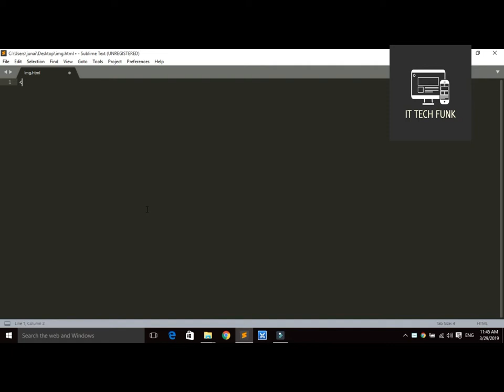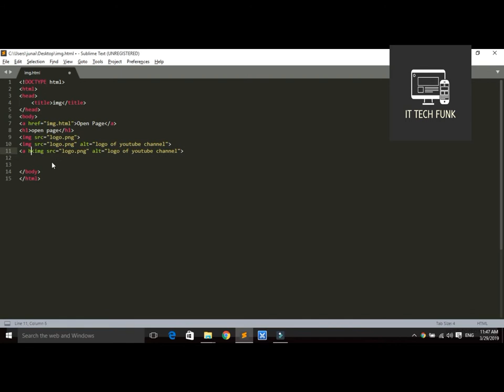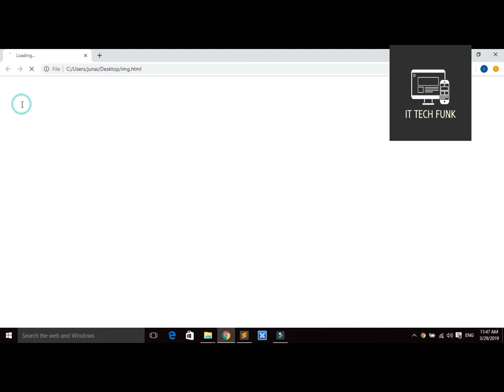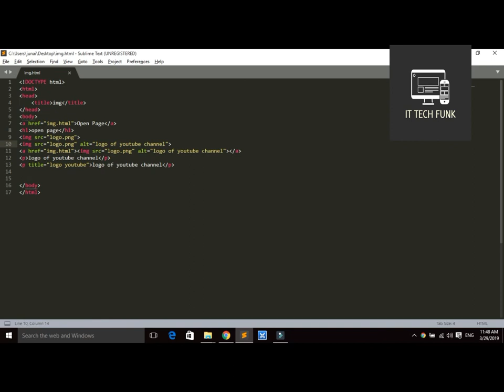Image in Html | Program Image 2019 | IT Tech Funk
We provide html image. How to developed image page in html in programing 2019 | IT Tech Funk.